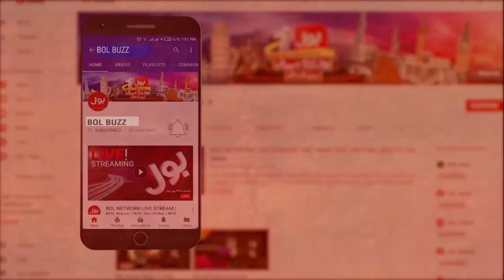Alexandra Daddario Gets Married To Producer Andrew Form | Wedding Pictures Go Viral | BOL Buzz